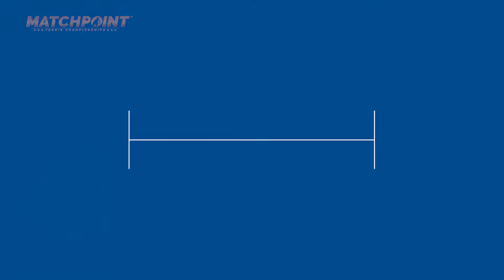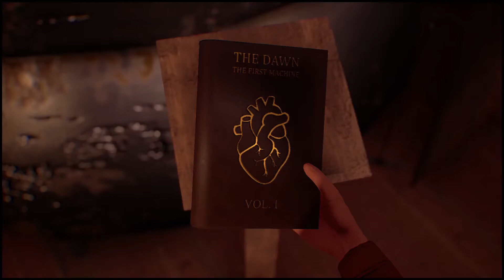Upcoming Computer Games for July 2022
Hello everyone and welcome back to a new upcoming games episode where I will be listing the new released games of July 2022. follow me on Twitch and YouTube to watch me live and interact with me